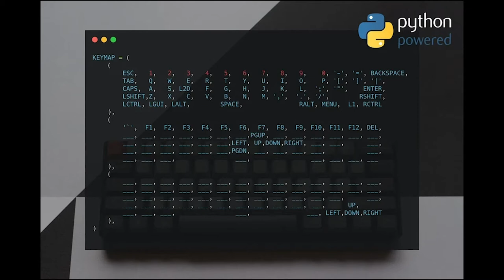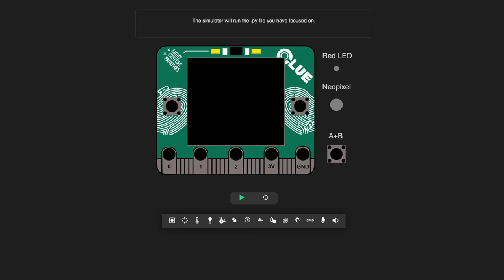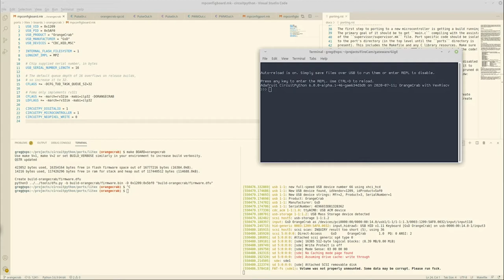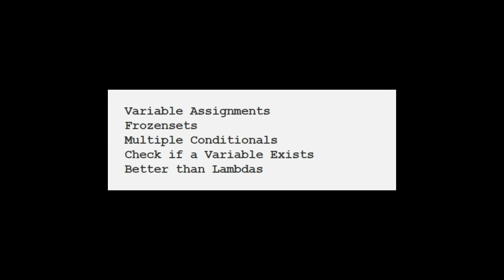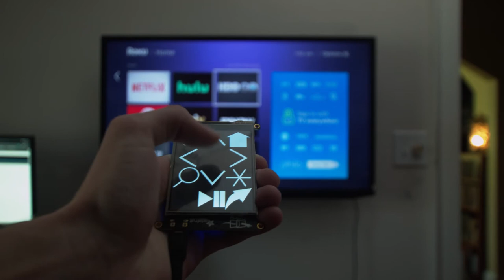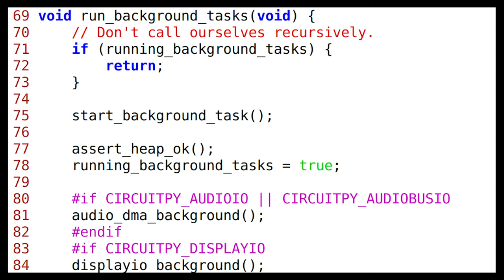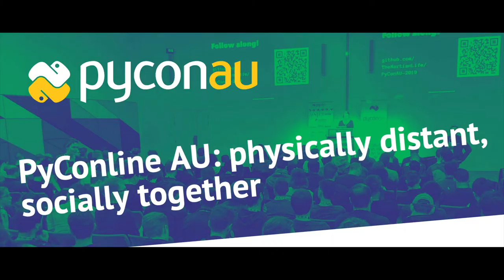The Python on Hardware weekly video #91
The wonderful world of Python on hardware! Episode 91 (July 15th, 2020). This is our weekly Python video-newsletter-podcast!